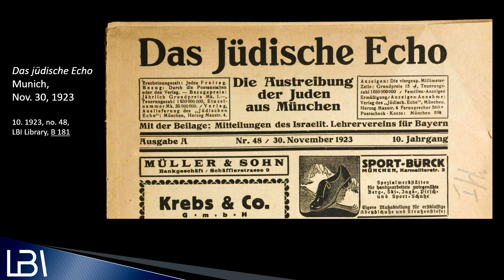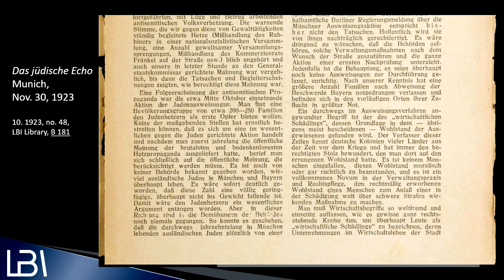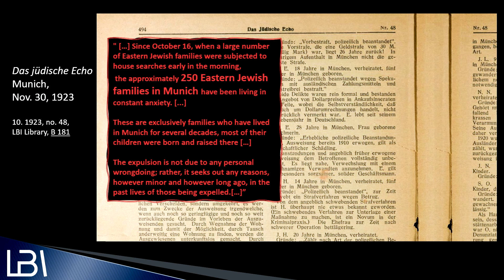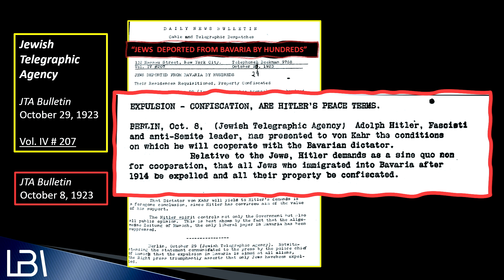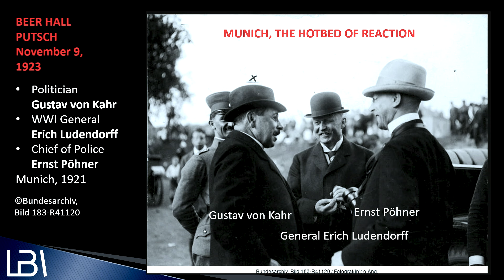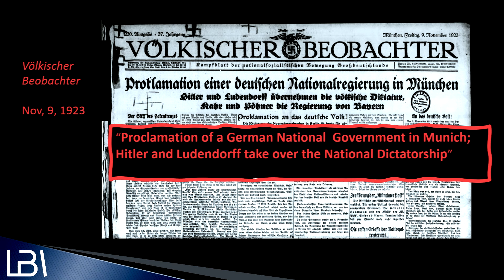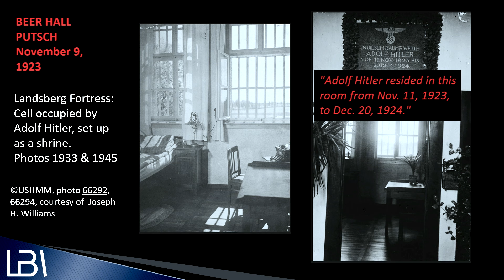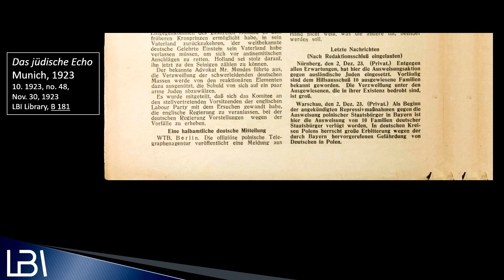Antisemitism as a Pillar of Fascism with John Ganz and Gavriel D. Rosenfeld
Part 1 of LBI's Forum on Antisemitism and Democracy. John Ganz, journalist and public intellectual, and Gavriel D. Rosenfeld discuss fascism through comparisons between 1920s Germany and the present.